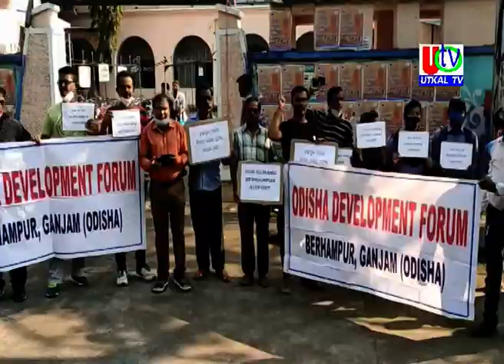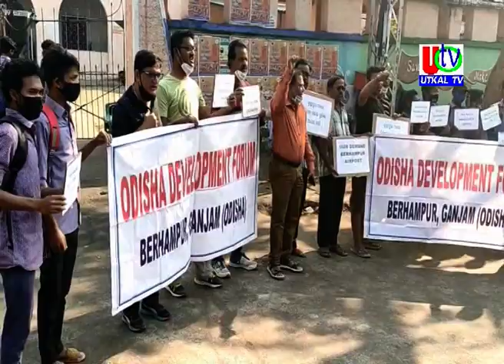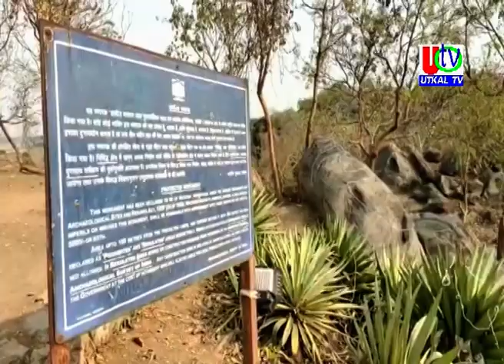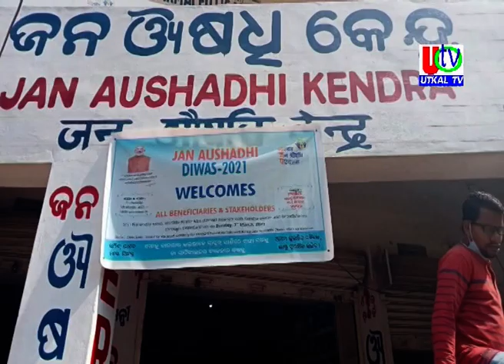03 03 2021 UTv News Full Bulletin